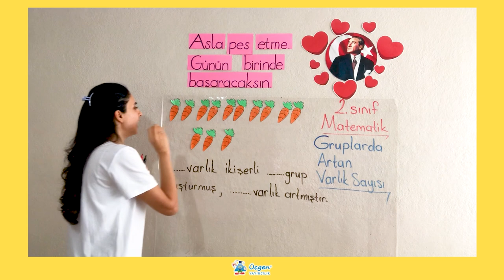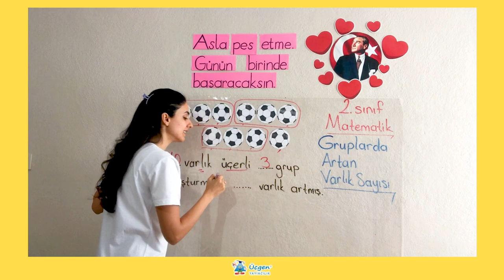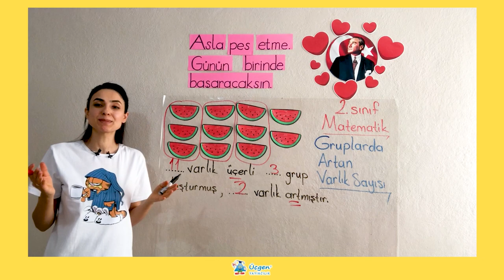2. Sınıf - 4. Ünite - 2 Doğal Sayılarla Bölme İşlemi - 5 Gruplarda Artan Varlık Sayısını Bulma